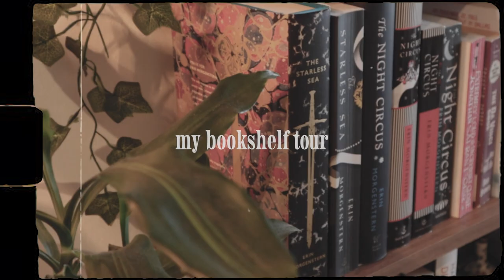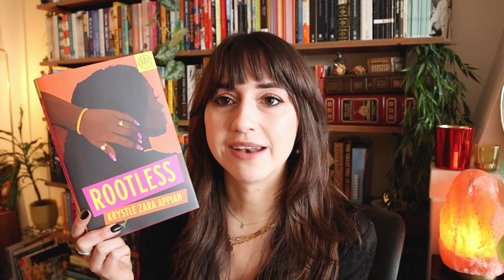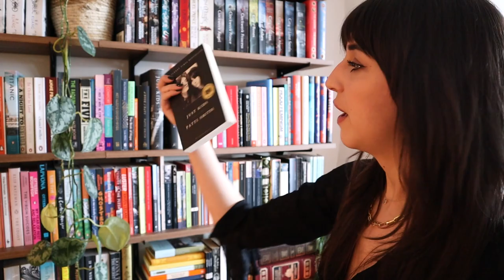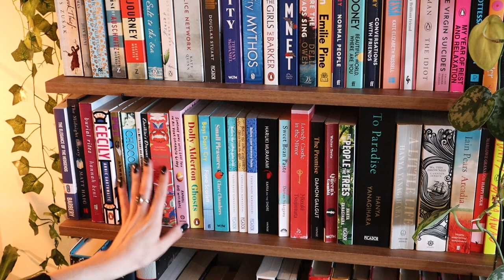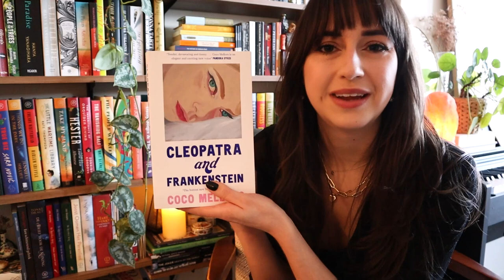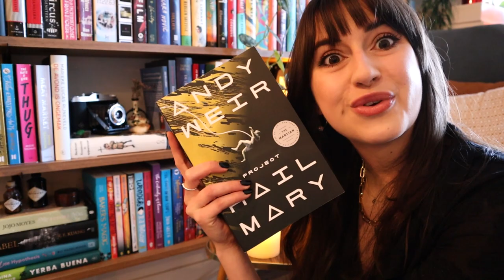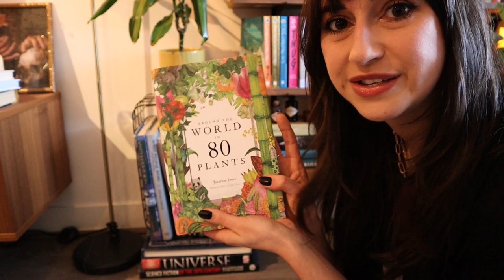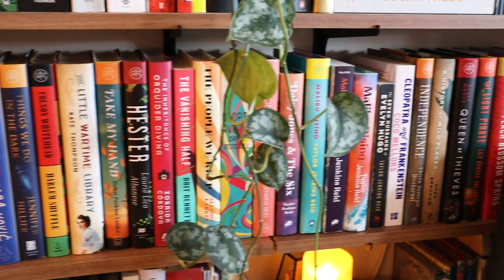bookshelf tour 🕯️🌙 cozy dark academia aesthetic home library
welcome to my bookshelf tour! 🕯️🌙 Use the code BRITT to get your first BOTM book for only $9,99

THANK YOU 🖤 Nina C · Shirley C · Tamara A · Josephine L · Jaz · Alex P · Mary N · Ingrid H · Franziska S · Claire M · Paige D · Jelke O · Jo B · Andrea P · Kelly A · Elin F · Dennis H · Imke M · Sara B 🖤

Shelfs (not the exact colours. They have more in the store) //

- NL - Try out audiobooks and enjoy 30 days for free (cancel anytime) on Storytel using this link!

- INTERNATIONAL - Try out ebooks and audiobooks and get 60 days for free (cancel anytime) on Scribd using this link!

- Buy books with free international shipping on The Book Depository using this link!

Britt Alsemgeest
Postbus 23
2760 AA  ZEVENHUIZEN
THE NETHERLANDS